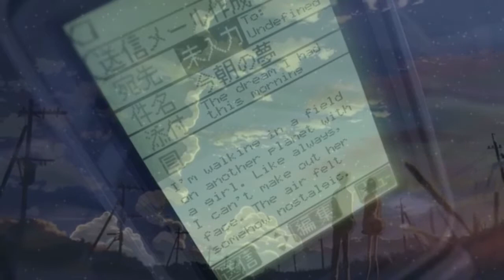DONTGO PLEASE.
Song: HorseHead- NUMB